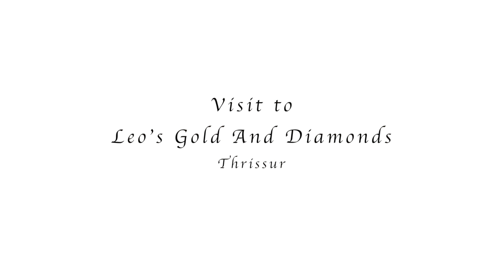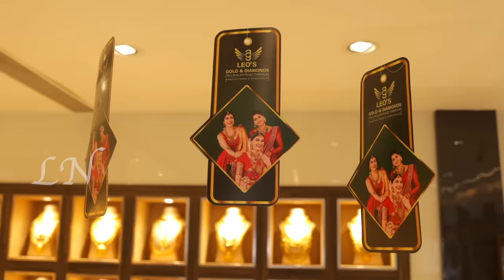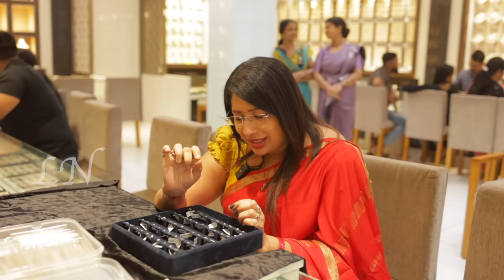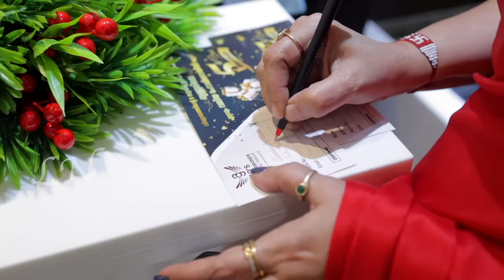WHOLE SALE RATEന് ഇത്രയും വിലകുറവിൽ സ്വർണം..ആരും വാങ്ങിച്ചു പോകും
തൃശ്ശൂരിലെ ഏറ്റവും വലിയ ഹോൾസെയിൽ ജ്വല്ലറിയായ Leo's Gold & Diamonds ഇപ്പോൾ പുത്തൻ മേക്കോവറിൽ ! ✨️😍

March 16th മുതൽ April 15 വരെ ആനിവേഴ്സറിയുടെ ഭാഗമായി കൈ നിറയെ ഓഫറുകളും സമ്മാനങ്ങളുമുണ്ട് 🥰

🔹 വെഡിങ് പാർട്ടികൾക്ക് വെറും 1% മാത്രം നൽകി സ്വർണ്ണം ബുക്ക് ചെയ്യാനുള്ള സുവർണ്ണാവസരം 🤩

🔹 ട്രെൻഡി ഡയമണ്ട് കളക്ഷനുകളുടെ എക്സിബിഷൻ മാർച്ച്‌ 16 മുതൽ മാർച്ച്‌ 25 വരെ💎

🔹 ഡയമണ്ട് ആഭരണങ്ങൾക്ക് പണിക്കൂലിയിൽ 25% ഇളവ്❣️

🔹 കൂടാതെ നിങ്ങളുടെ ഡയമണ്ട് ആഭരണങ്ങൾക്ക് ഫ്രീ സെർവീസും 😇

🔹ഒപ്പം നിങ്ങളുടെ പഴയ സ്വർണ്ണാഭരണങ്ങൾ പുതിയ HUID ഹാൾമാർക്ക്ഡ്  ആഭരണങ്ങളായി മാറ്റി വാങ്ങാനുള്ള അവസരം✌️

🔹 March 16 മുതൽ March 25 വരെയുള്ള എല്ലാ പർച്ചേസുകൾക്കും ഉറപ്പായ സമ്മാനങ്ങളുമുണ്ട് 💝🎁

🔹 ബമ്പർ സമ്മാനമായി ഒരു വെഡിങ് സെറ്റ് 💫💞

അപ്പൊ എങ്ങിനാ, നേരെ ലിയോസിലേക്കല്ലേ...??🤗🥰

Leo's Gold & Diamonds
⏩️Pallikkulam Road, Thrissur
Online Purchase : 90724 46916